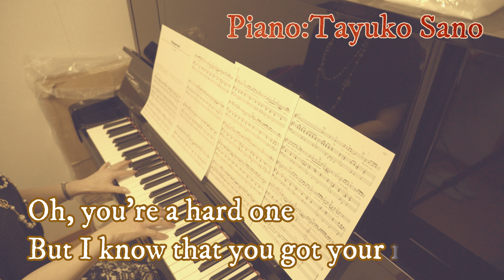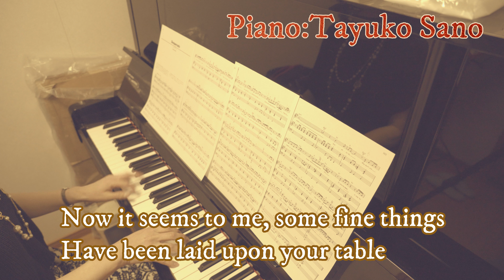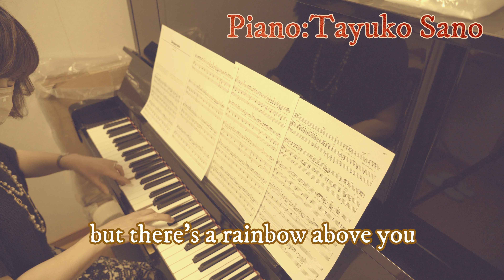『デスペラード』（Desperado）をピアノ伴奏で歌ってみよう！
神戸のサークル音楽